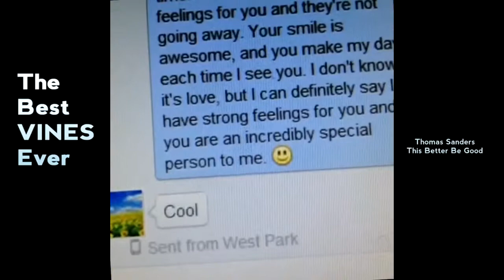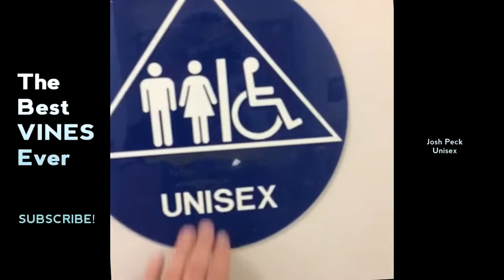Vine Compilation April 2014 ep 12 Best Vines Funny Vines Funniest Vine Compilation